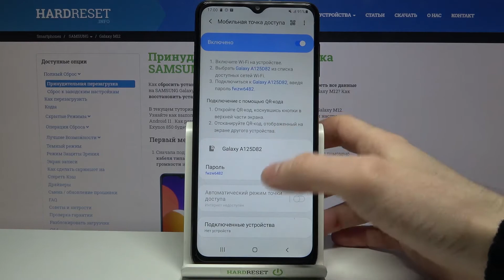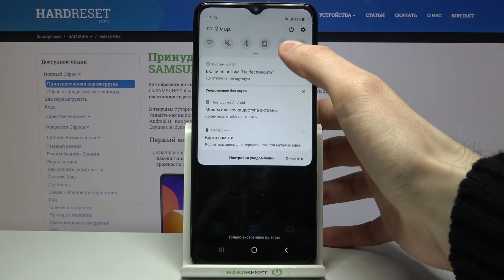Как активировать раздачу интернета на Samsung Galaxy M12? / Настройка портативного хот-спота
Больше полезной информации и фишек о Вашем устройстве Вы найдете
Если у Вас появилась надобность раздать кому-нибудь интернет, или же активировать и настроить мобильную точку доступа, тогда Вам наверняка очень полезен будет наш сегодняшний видео-урок. В котором наш эксперт Вам подробно покажет как это сделать менее чем за пару минут. Смотрите видео внимательно и следуйте инструкции описанной в нем.

Как активировать раздачу интнернета на Samsung Galaxy M12? Как раздать интернет на Samsung Galaxy M12? Как настроить хотспот на Samsung Galaxy M12? Как активировать мобильную точку доступа на Samsung Galaxy M12?